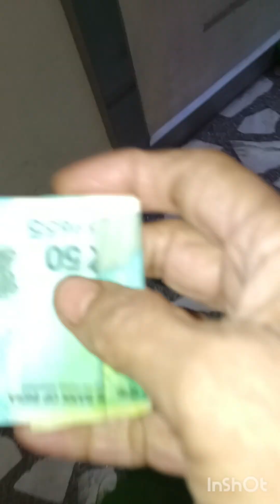Morning sa Evening Baut zarure kam ....chalo karta ha..🙏☕🫕👍